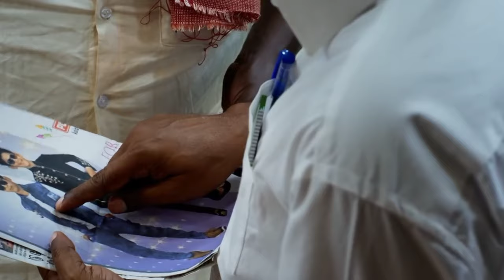Top 10 SOUTH Hindi Dubbed MURDER MYSTERY CRIME SUSPENSE THRILLER Movies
This video is related to : Top 10 SOUTH Hindi Dubbed MURDER MYSTERY CRIME SUSPENSE THRILLER Movies

Links to Watch Top 10 SOUTH Hindi Dubbed MURDER MYSTERY CRIME SUSPENSE THRILLER Movies :

1. Eagle
Available On Online Sites Like movies4u For Free

3. Pakida

4. Neru
Available On Online Sites Like hdhub4u For Free

5. Ghost

6. Angel

7. Kazhuvethi Moorkkan

8. Kida

9. Scammy Boys

10. Pulikkuthi Pandi